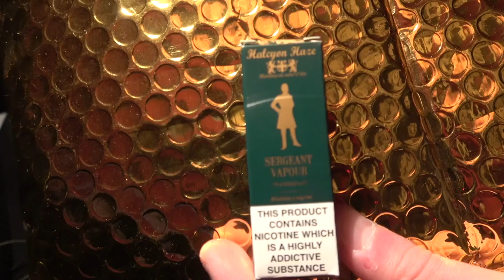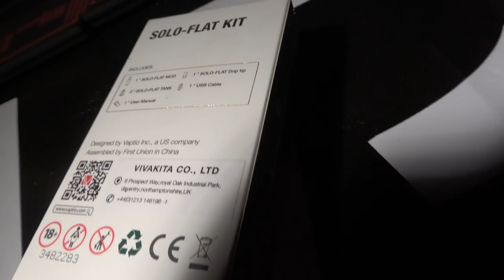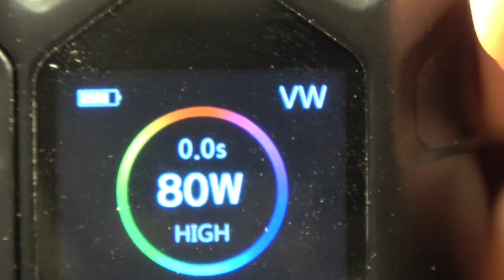COPIE DE LA ISTICK PICO ? & HALCYON HAZE JUICE